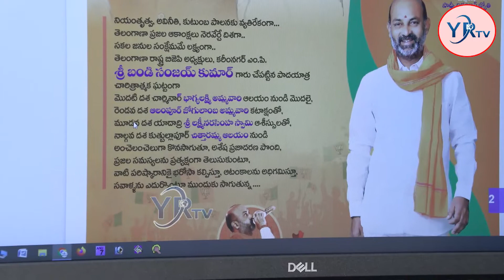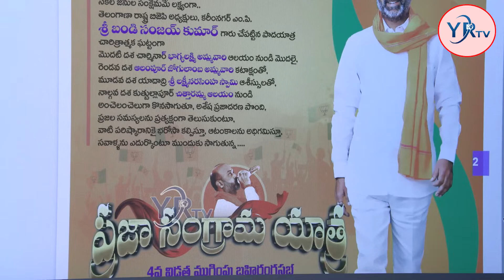ప్రజా సంగ్రామ యాత్ర ముగింపు... | BandiSanjay | YR TV Telugu